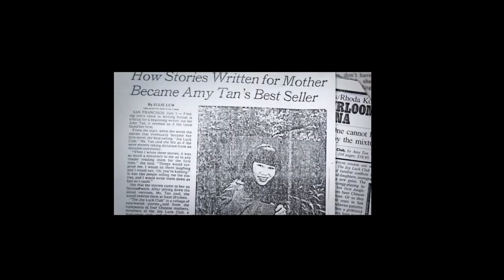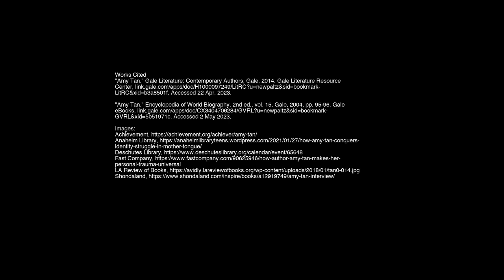Amy Tan mini-lecture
A brief biographical overview of novelist Amy Tan.